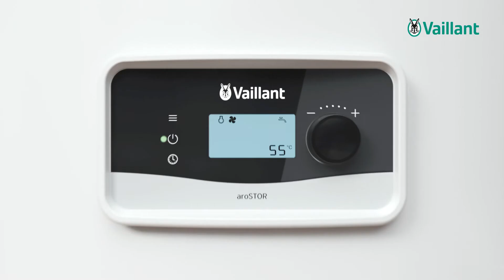aroSTOR - la pompe à chaleur pour l'eau chaude sanitaire (200 et 270 litres)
Intéressé par un moyen économique et écologique pour l'eau chaude?